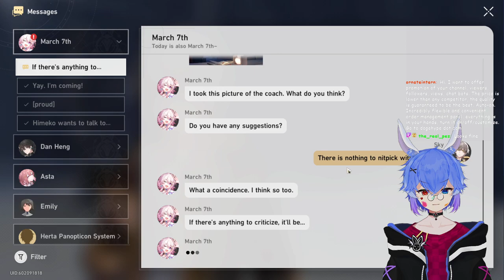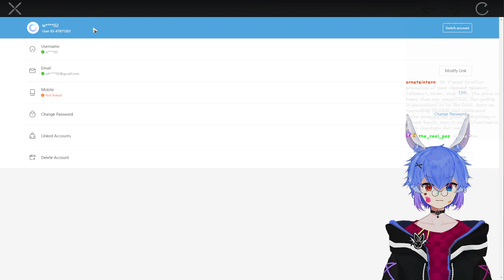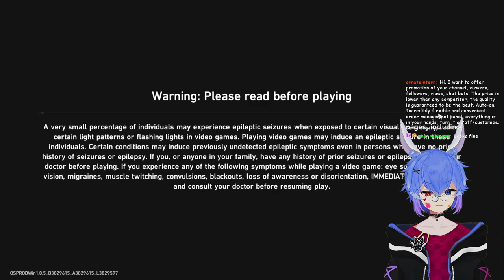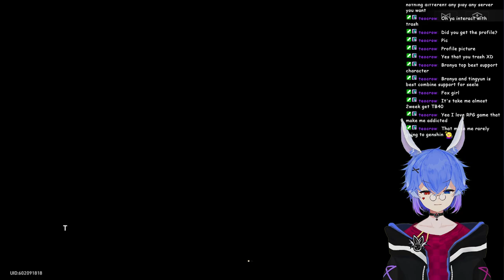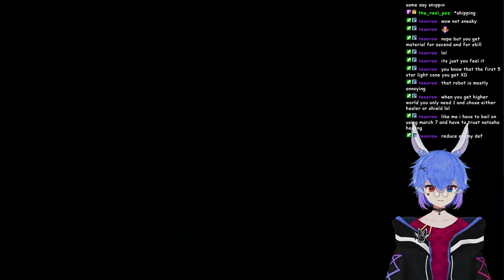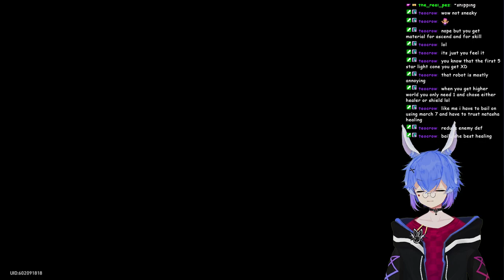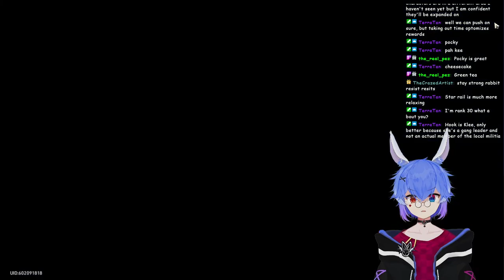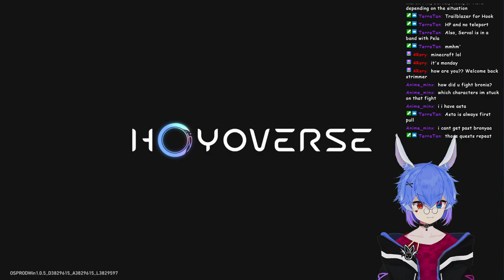Bunny Vtuber Playing Honkai: Star Rail for the First Time